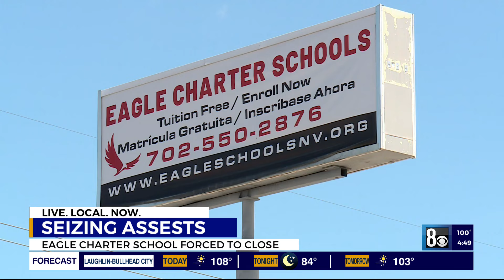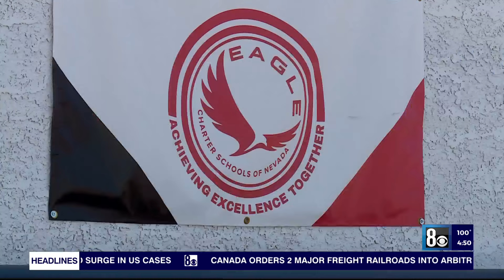State moves to seize assets of Las Vegas charter school, claims it failed to pay back over $800K in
A state agency said that a charter school in Las Vegas broke several laws when it failed to pay back more than $800,000 in taxpayer funds.